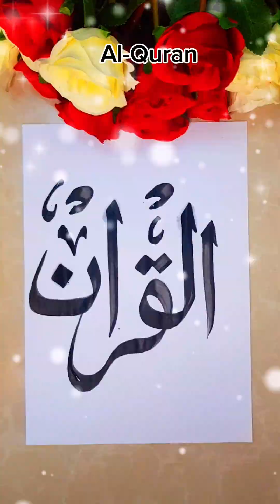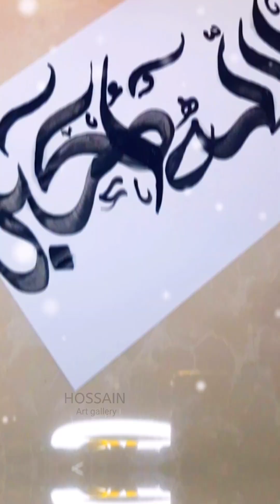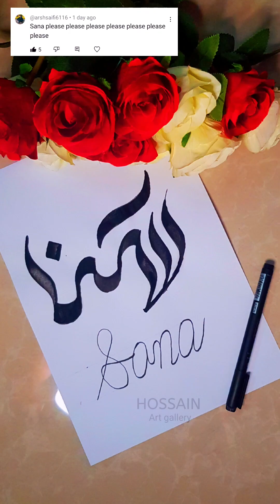Best 7Arabic Calligraphy Easy step by step for Beginners | Tutorial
Best 7 Arabic Calligraphy Easy step by step for Beginners | Tutorial |art calligraphy allah Allah name Calligraphy